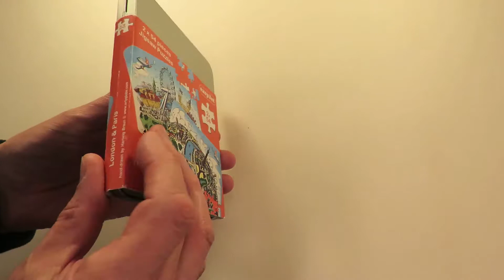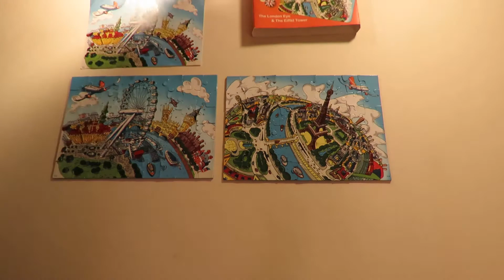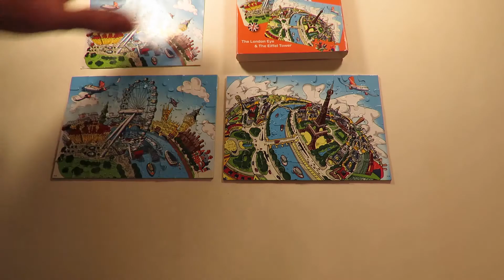London Eye & The Eiffel Tower 2x54 piece Jigsaw Puzzles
EasyJet
This set cost me £1.00 in a charity shop